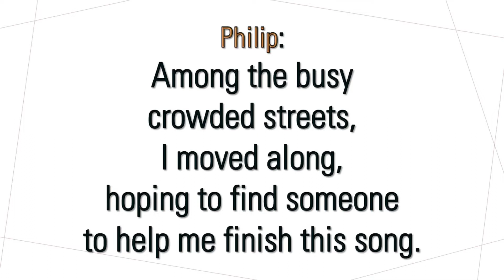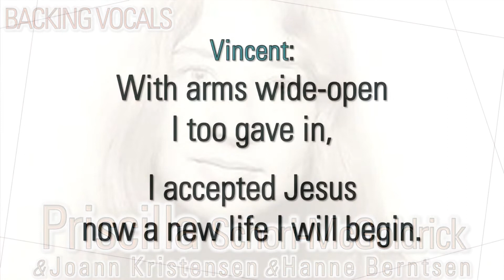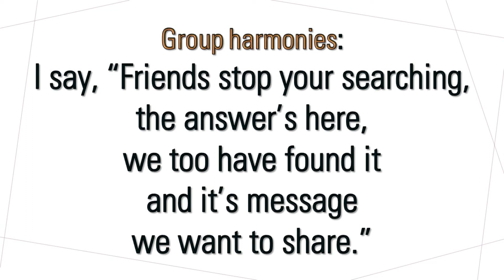WHEN THE SPIRIT MOVES by Vincent Goddard - Boy's Band - Rise with the Son - Part 1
Amazon
SEARCH FOR “When the Spirit Moves” by Vincent Goddard

The music in this upload comes from "The Seeker - Marturoumen featuring Hanne & Joann - Rise with the Son 1974"

The Audio could be better. Maybe someone will digitally improve the recording at a later date.